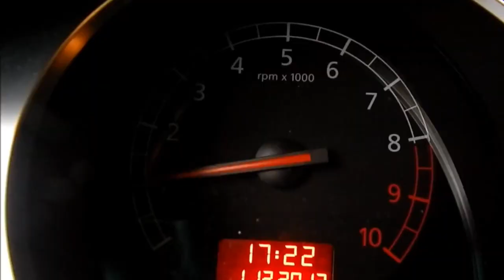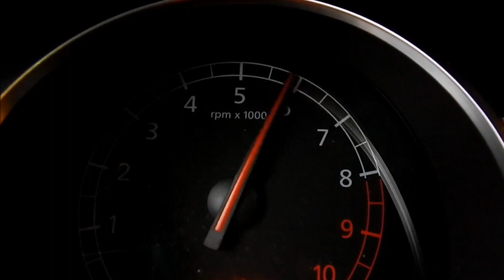Vehicle Virgins Response Video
See you at the Drag Strip Parker...